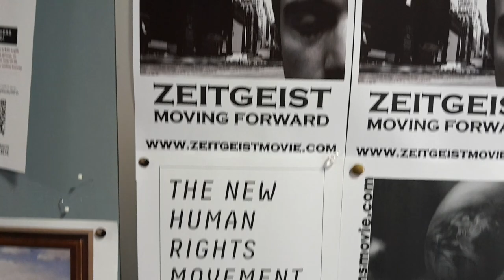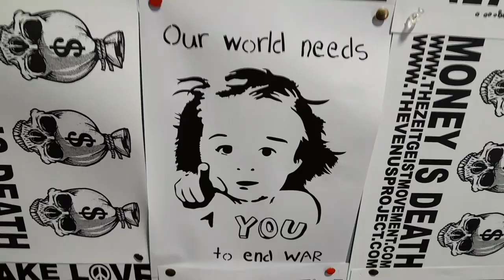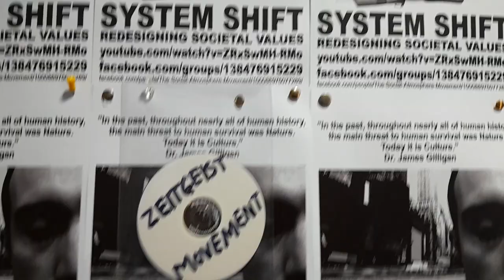April ‎18, ‎2024 - Zeitgeist Movement, Peace flyers (2 of 2)